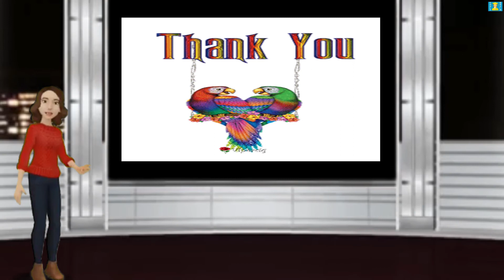EVS Chapter 24: WEB OF LIFE by CODESBRAIN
FOR CBSE 3rd STD